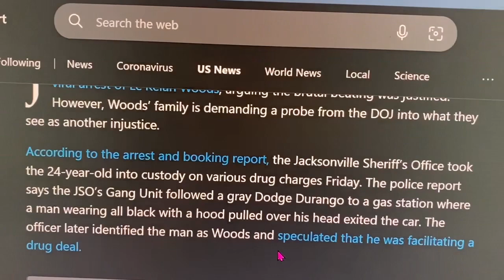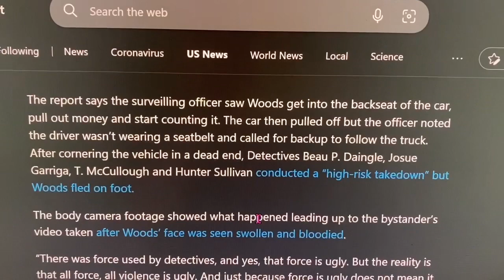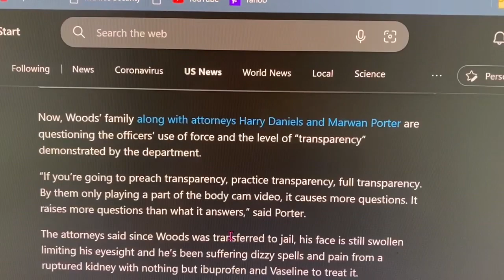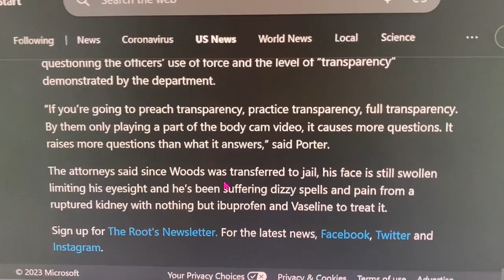Bodycam, citizen video. Man beaten is done within policy.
Sheriff says that the beating of Mr. Woods was within policy. Suspicion of small drug purchases may get you legally beaten.
EDUCATIONAL PURPOSES
The purpose of the freedom of the press, protected by the First Amendment is critical to a democracy in which the government is accountable to the people. Free media functions as a watchdog that can investigate and report on the wrongdoings of the government.
This video is for educational, and entertainment purposes and is in no way intended to provoke, incite, or shock the viewer. This video was created to educate citizens on constitutionally protected activities and emphasize the importance that legal action plays in constitutional activism.
Bear in mind that the facts presented in my videos do not indicate my opinion, and I do not always agree with the outcome, people, or judgments of any interaction. My videos should not be construed as legal advice, they are merely a presentation of facts as I understand them.
This content is not to promote hate towards anyone, and not to be viewed as such.